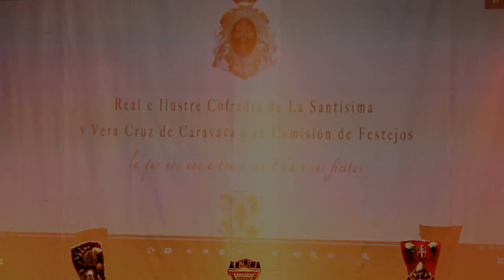2016_02 zAkAtYn JORNADAS CULTURALES COMPAÑÍA ARMAOS Vera CRUZ Caravaca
by zAkAtYn | II JORNADAS CULTURALES COMPAÑÍA de ARMAOS de la VERA CRUZ de CARAVACA. El viernes día 26 de febrero se celebraron las II Jornadas Culturales de la Compañía de Armaos de la Vera Cruz de Caravaca. Desde las 20:30 horas, en el Teatro Thuillier, podemos asistir a la conferencia de D. Jose Antonio Melgares Guerrero (Cronista oficial de Caravaca y de la Región de Murcia) con la temática "Las compañías de Armaos en la Región de Murcia", también se estreno musical del nuevo himno de la Compañía a cargo de la Agrupación Musical de Caravaca, así como asistiremos a varios homenajes y reconocimientos. Comarca del Noroeste Murciano, España viernes día 26 de Febrero de 2016.